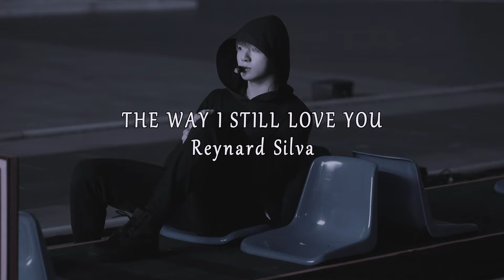The way I still love you - Reynard Silva (slowed + reverb)